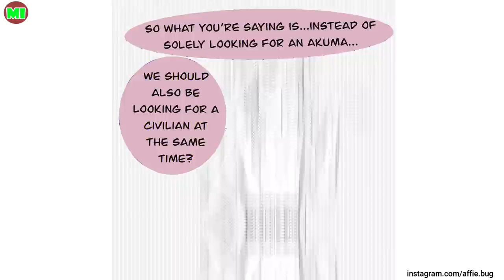Baby bug (p2) Miraculous Ladybug Comic Dub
Voices-
Hinata- Trina Deuhart
Have you nice day !